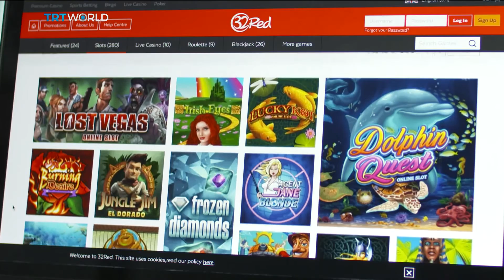Online Gambling: Increase in number of European boys gambling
Increase in number of European boys gambling online, Myriam Francois has this story.